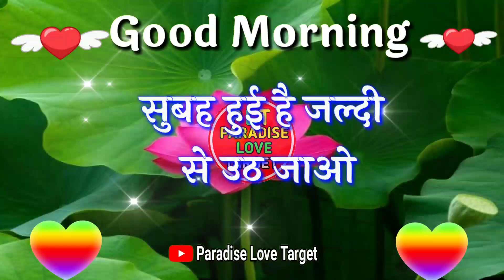रिश्ता दिल से निभाया जाता है🌹गुड मॉर्निंग वीडियो🌹good morning video🌹good morning shayari🌹morning g